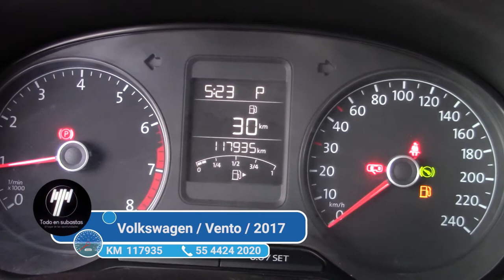Volkswagen / Vento / 2017 - 2994